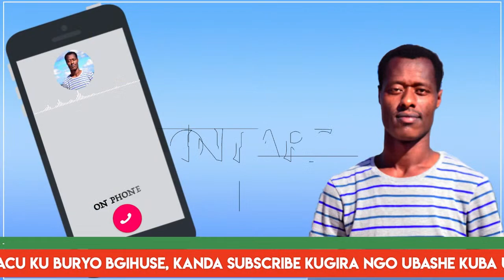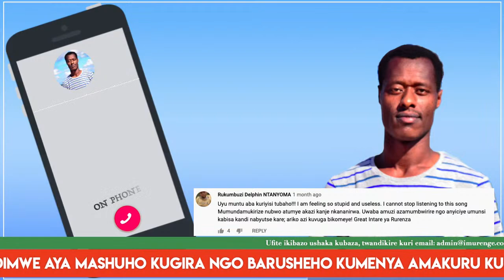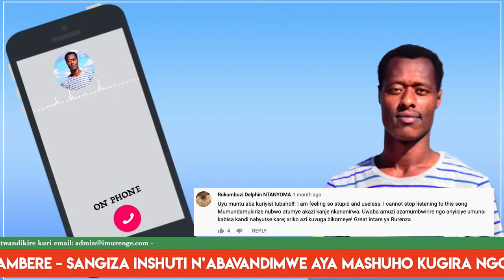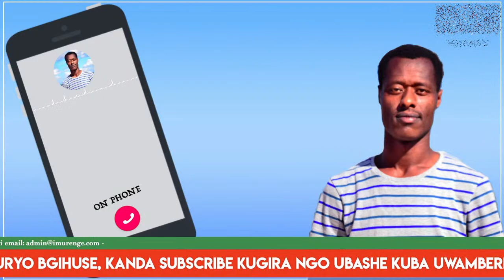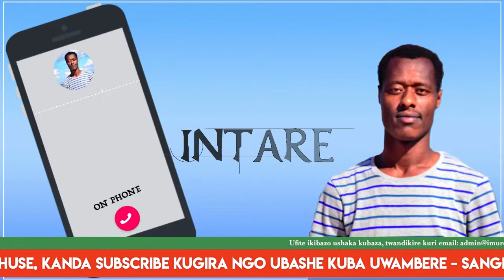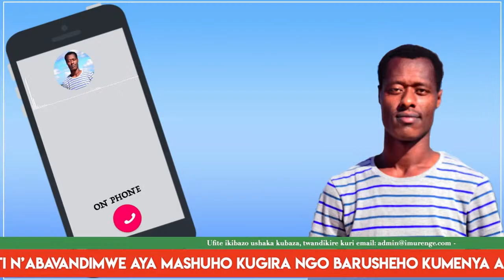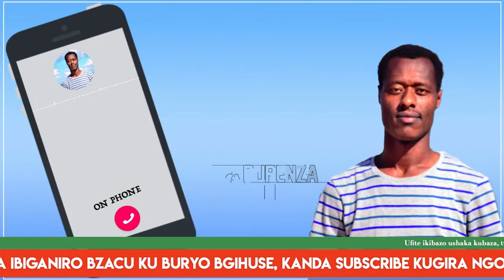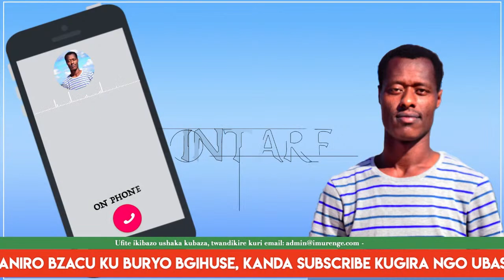Byinshi mutazi ku muhanzi Intare ya Rurenza wamenyekanye mu ndirimbo Isave Izangishira.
Sura urubuga rwacu kugira ngo ubashe gusoma no kumenya amakuru masha kandi yizewe. Ntiwibagirwe gusangiza inshuti n'abavandimwe video yacu wakunze.

Murakoze!